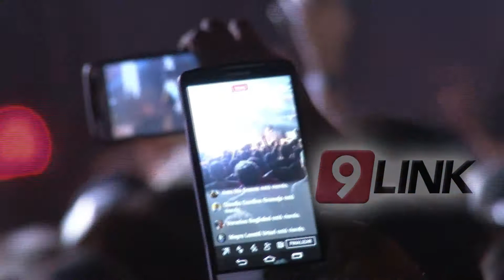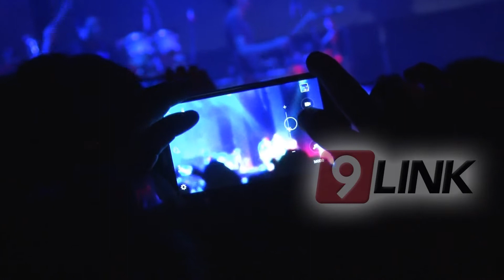Residente (René Pérez) en el Taragüí Rock de Corrientes - Backstage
René Pérez, más conocido como “Residente” se presentó en Corrientes en lo que fue el cierre internacional del Taragüí Rock 2017.
El recital tuvo lugar en el anfiteatro Mario del Tránsito Cocomarola donde, al cierre de esta edición, se anunciaba la presentación del rapero Fictio como telonero.
Durante el concierto se recolectaron ropa y alimentos para los damnificados por el huracán María.
Se realizó anoche la fecha bonus del Taragüí Rock con el mega concierto de Residente.